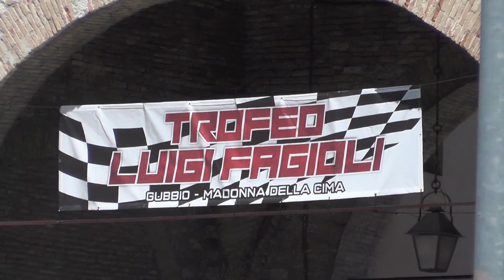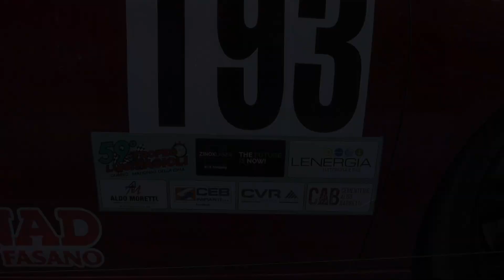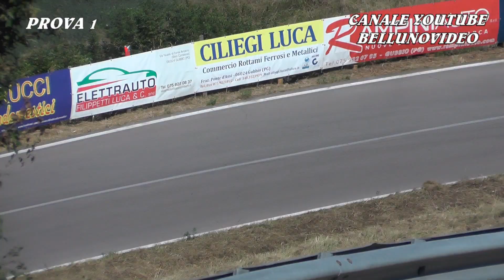SALITA TROFEO LUIGI FAGIOLI 2024 | FRANCESCO SAVOIA | PEUGEOT 308 GTI RS 1.6 TB | BY BELLUNOVIDEO